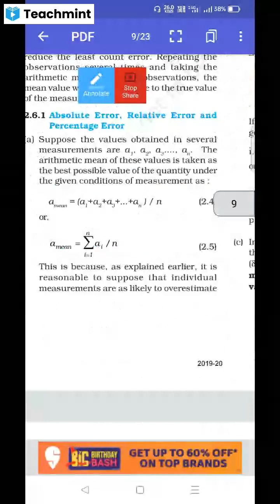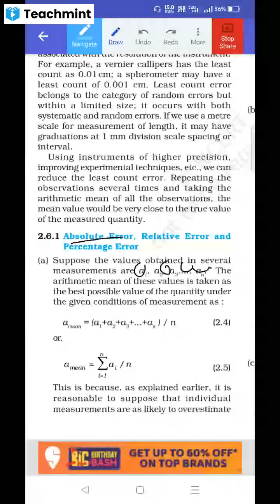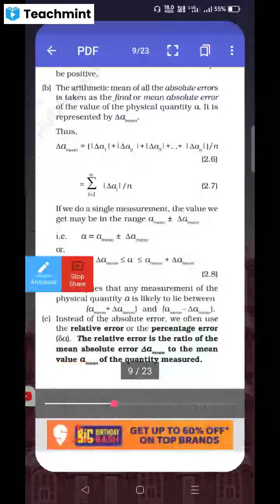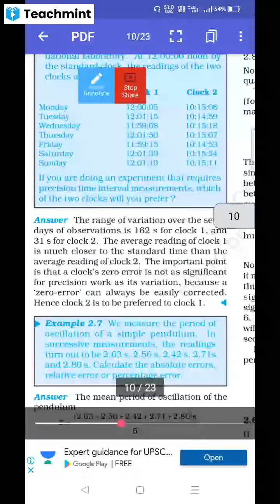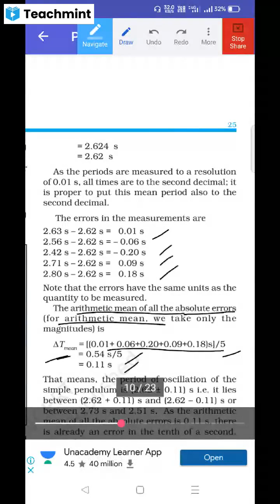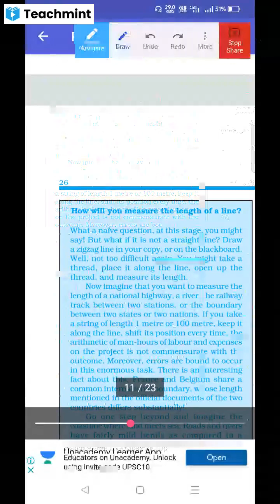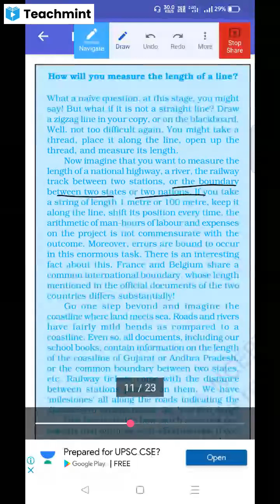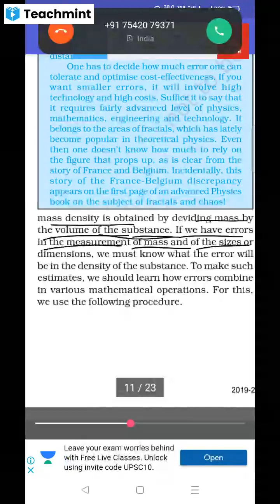Absolute Error Relative Error and Percentage Error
absolute error

absolute error relative error and

percentage error

absolute error relative error and percentage error class 11

absolute error and relative error

absolute error class 11

absolute error and relative error in numerical analysis

absolute error relative error and percentage error numericals

absolute error in numerical analysis

absolute error definition

absolute error example

absolute error and relative error in chemistry

4 May 2023 S.N Classes